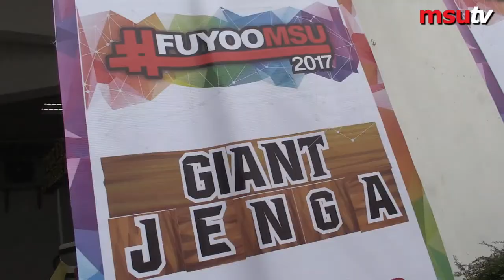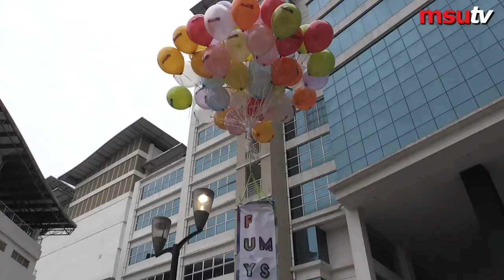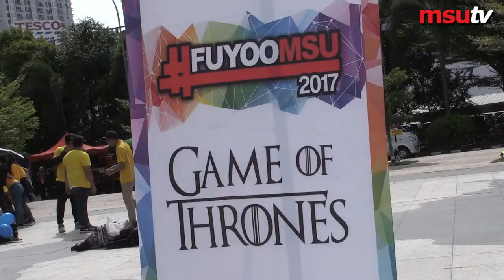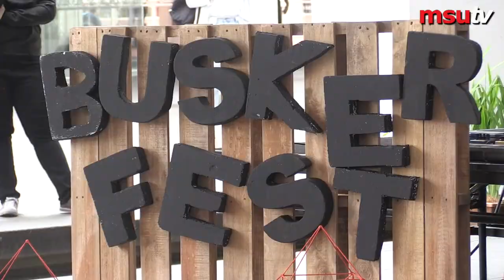FUYOOMSU2017 MSU Launching Ceremony